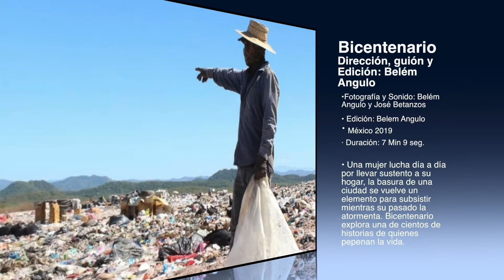ISIC, anuncia Premier de tres Cortometrajes de Polos Audiovisuales. (04 Abril 2019)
El martes 9 de abril, premier de tres documentales de Polos Audiovisuales

*Creadores locales proyectarán el producto de tres talleres impartidos por IMCINE

El próximo martes 9 de abril, desde las 20:00 horas, se llevará a cabo la premier Polos Audiovisuales Culiacán 2019, con la proyección de los tres proyectos documentales que se realizaron a lo largo de 6 meses de trabajo, como resultado de los talleres de formación de la Red Nacional Polos Audiovisuales, que realizó el Instituto Mexicano de Cinematografía (IMCINE) en coordinación con el Instituto Sinaloense de Cultura.

La cita es en el Centro Sinaloa de las Artes Centenario, y la entrada es libre a todo el público, se informó en conferencia de prensa presidida por Judith Zazueta Aldapa, directora de Formación y Capacitación del ISIC y Alan Mimiaga, asesor de los talleres de la Red Polos Audiovisuales en Sinaloa.

Zazueta Aldapa comentó que ese día se exhibirán los tres documentales realizados a partir de la impartición de los talleres de Guion y Lenguaje Cinematográfico, Realización y Montaje Cinematográfico y Formación de Públicos y Apoyo a la Exhibición, con la participación de creadores de la localidad.

Por su parte, Alan Mimiaga comentó que los proyectos documentales realizados en Culiacán se titulan Bicentenario, dirección y guion de Belém Angulo, y dura siete minutos y 9 segundos. El tema es sobre una mujer que lucha día a día por llevar el sustento a su hogar, por lo que la basura de una ciudad se vuelve un elemento para subsistir mientras su pasado la atormenta. Bicentenario explora una de cientos de historias de quienes pepenan la vida.

El segundo filme es Tomar el cielo como asalto, dirección de Karina Villa. Dura 10 minutos. Desde una mirada personal como colectiva, el documental muestra una batalla sobre la interrupción legal del embarazo en el estado de Sinaloa, donde la sociedad se divide en opiniones mientras que un grupo de mujeres salen a reivindicar su derecho a decidir.

Un nombre difícil de pronunciar, dirección de Emilia Plascencia, con 10 minutos de duración. Vyacheslav Rynkevich es un músico ucraniano que tras la caída de la URSS llegó a México y se instaló en Culiacán, donde participa en la fundación de la Orquesta Sinfónica Sinaloa de las Artes y es formador de violinistas. A través del diálogo y los recuerdos, Slavik nos muestra su viaje azaroso por el mundo de la música, y al hacerlo, devela sus sueños, sus nostalgias y su amor por el nuevo terruño.

Mimiaga dijo que con estos documentales sinaloenses, la Red Nacional de Polos Audiovisuales busca fomentar la producción de contenidos que expresen la identidad de las comunidades y regiones que la integran, así como historias de vida que sean significativas tanto en dichos espacios como en los diversos puntos de la Red.